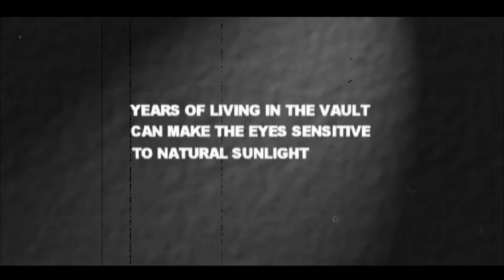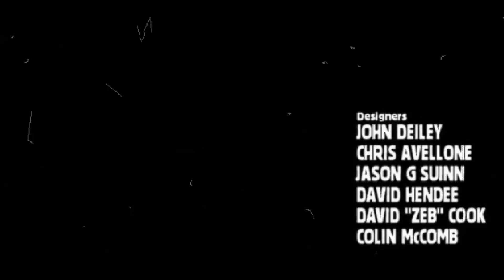Fallout 2 - Intro Sequenz - Deutsch -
Der legendäre zweite Teil